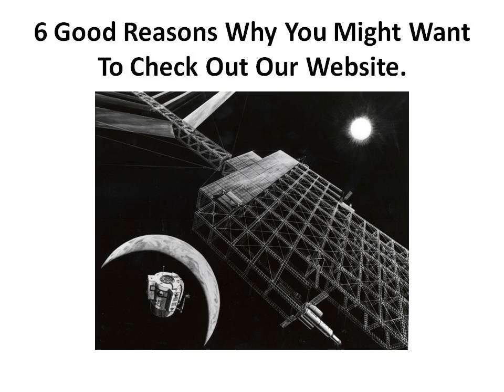Solar Panels Uk | Solar Energy Facts | Lowest Price | Deals | Deals On | U.K.